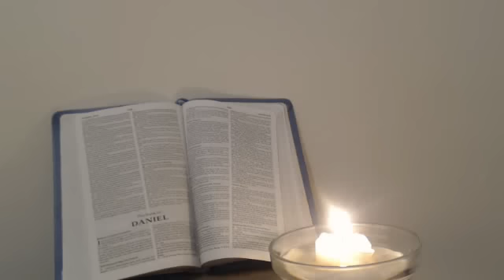Word from FATHER GOD YAHWEH 1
My brothers and sisters in King Yeshua.  There is no transcript for this video.  I will eventually put the transcript for it, with the scripture references.
Praise be to our Blessed LORD God Almighty Forevermore!